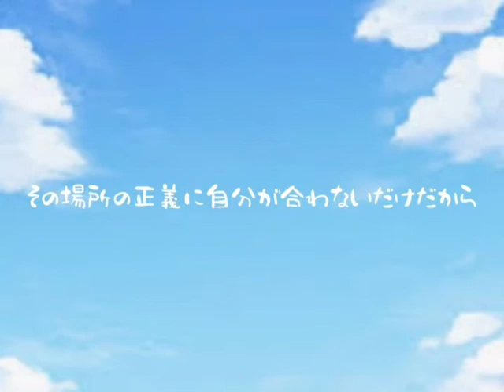39秒の魔法の言葉 「自分の場所」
アクセルホッパー永井佑一郎の自伝系YouTube